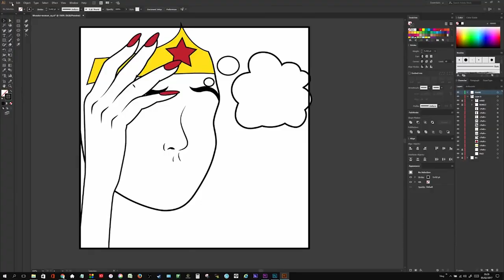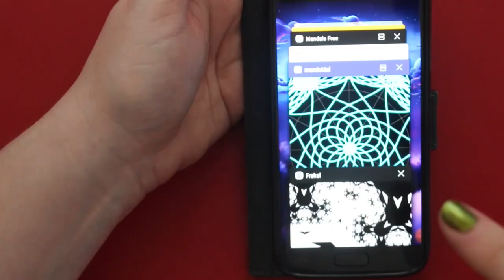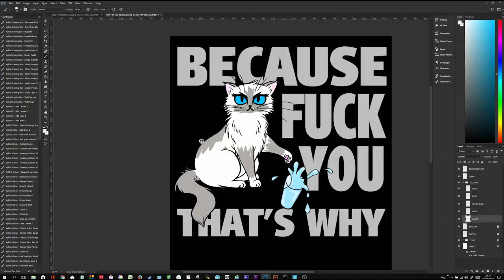Art Video Compilation and Highlights // Channel Trailer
My name's Kate and I create art videos inspired by fantasy, sci-fi, pop culture, geeky tv/movies/games and more!
I make speed time-lapse art, sketches, tshirt designs, pencil drawings, hauls & reviews, design & crafts, and other random bits.

MY SETUP
★ Camera: Canon 700D / Canon G7X
★ Editing Software: Adobe Premier Pro
★ Digital Art Software: Adobe Illustrator / Photoshop

MY EQUIPMENT
★ WACOM 27QHD Cintiq Pen Display

★ Canon Powershot SX720 HS Camera